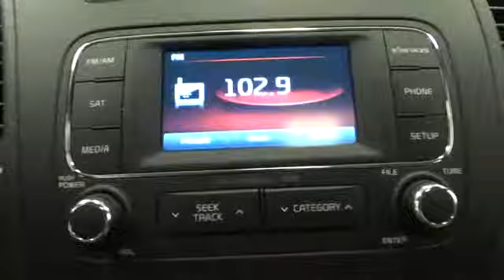2014 KIA FORTE COUPE Corpus Christi, Victoria, San Antonio, Rio Grande Valley, Laredo, TX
2014 KIA FORTE COUPE  - Stock#: K159644 - VIN#: KNAFX6A88E5159644

6802 S. Padre Island Drive